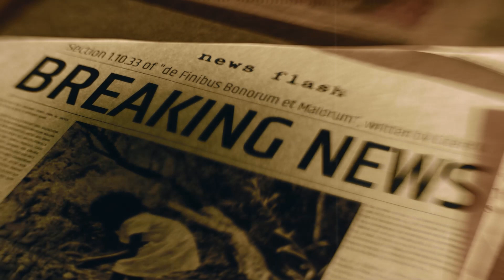RECENT DEATHS OF FAMOUS CELEBRITIES! THE WORLD MOURNS IN TEARS AS THIS ICONS TRAGICALLY DIED!